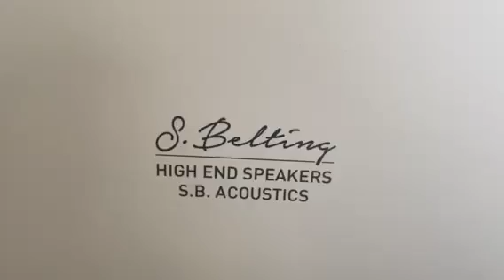sb acoustics diy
my first DIY speaker with SB Acoustics, Satori and 15 inch sb acoustics Woofer.